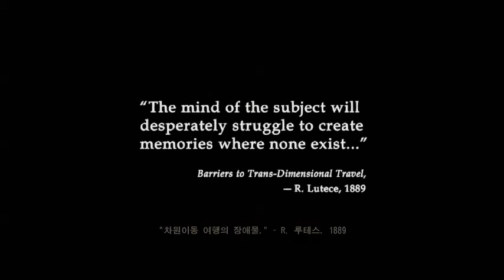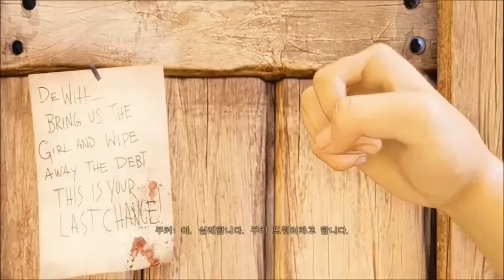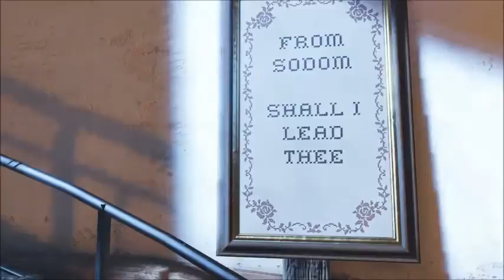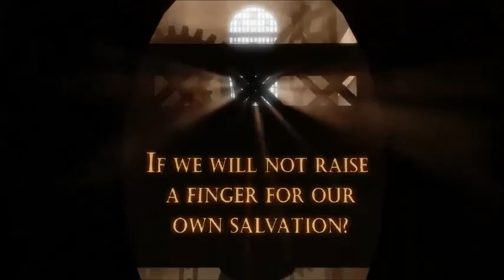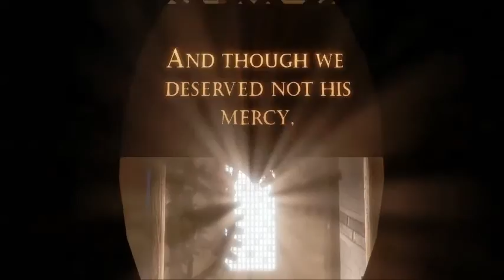[빈즐이] 바이오쇼크 인피니트(BioShock Infinite) 1화 할렐루~..?욻욻 살려..욻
[빈즐이] 바이오쇼크 인피니트 1화 할렐루~..?욻욻욻 살려..욻(BioShock Infinite)입니다.
2번 누르면 풀리니까 한번씩만 꾹~
아셨죠?